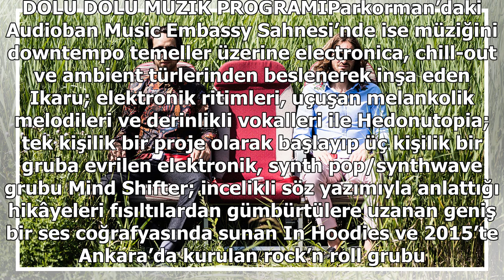One Love Festival için geri sayım başladı!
Bu yıl on beşincisi gerçekleştirilecek One Love Festival için geri sayım başladı. Katılımcılar, One Love Festival’de bu yıl sahne alacak The Blaze ve Years&Years gibi sevilen müzisyenleri dinleme fırsatını yakalarken, Parkorman’da festival alanının da tadını çıkartacak. 20 Temmuz’da İstanbul Parkorm...